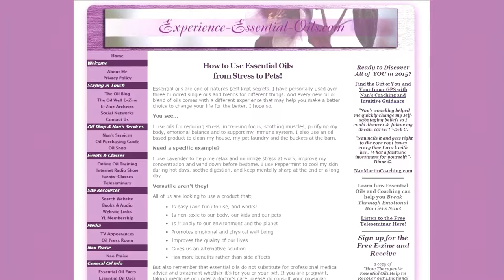Kylar Productions ~ Nan Martin Sizzle Short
Do you need a commercial or business pitch on video for your website? Kylar Productions creates the powerful marketing tolls for you and your business.